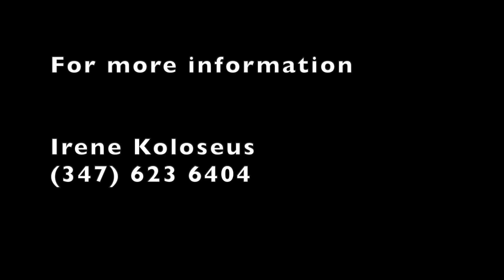Feraba presents Sounds of the Mande Empire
School Assembly with Feraba
Students will connect to the captivating music and rich culture of West Africa and gain a better understanding and appreciation for the depth and variety of percussion rhythms that keep us dancing.